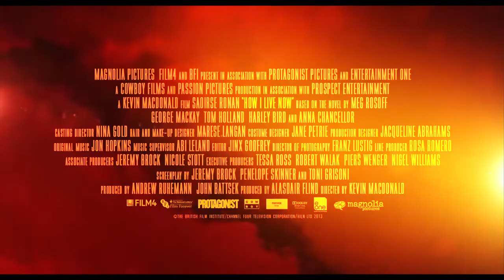How I Live Now Trailer (2013) [HD]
An American girl sent to the English countryside to stay with relatives finds herself fighting for her survival as the UK turns into a violent military state.

Director: Kevin Macdonald
Writers: Jeremy Brock, Tony Grisoni
Stars: Saoirse Ronan, Tom Holland, George MacKay